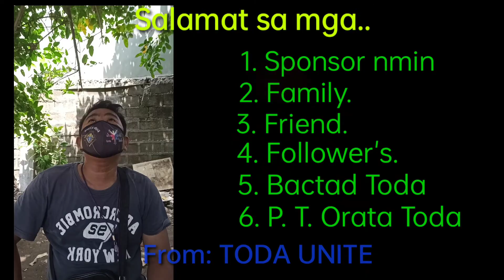Toda Unite - Poorest of the poor